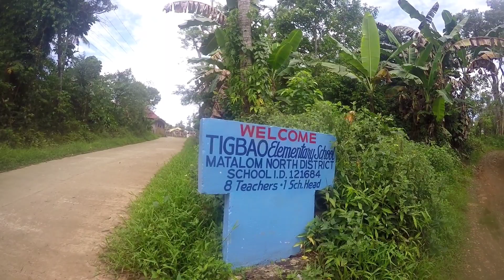Post for a Cause